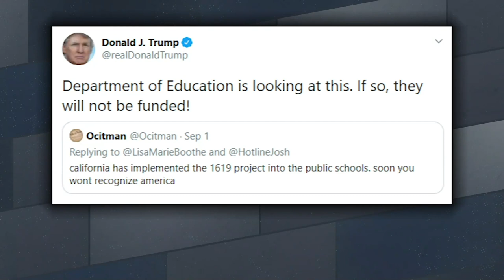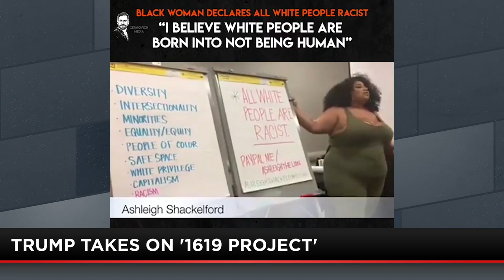WATCH: Woman Says All White People Are Taught To Be Demons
Mike Slater introduces you to a race hustler who says ALL white people are racist demons.